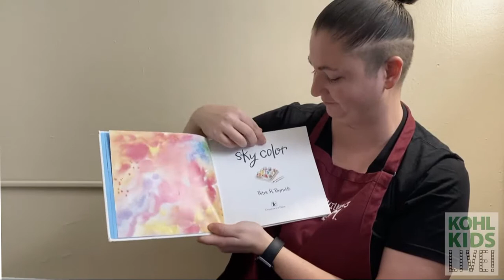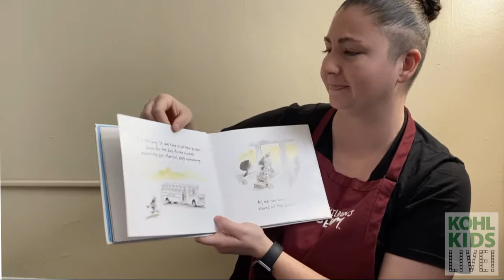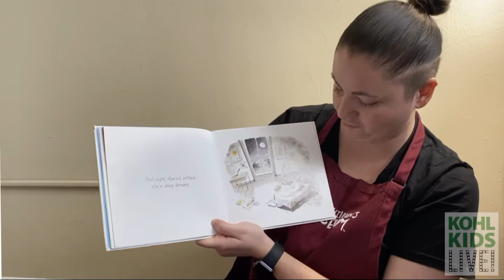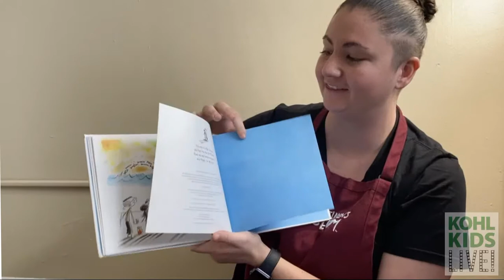Sky Color, by Peter H. Reynolds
Kohl Kids LIVE! Each week we bring a different exhibit to you with Facebook Live sessions and at-home projects so you can contribute to an online gallery. All week, share your Art with us by posting your videos and photos with KohlKidsLive and uploading your artwork to our virtual gallery. Join us in the conversation and the fun on Facebook and Instagram @kohlchildrensmuseum

Want to take the Museum experience home with you? Kohl Children's Museum is happy to provide this video series with stories, activities and experiments that you can easily replicate at home with your families.To learn more, go